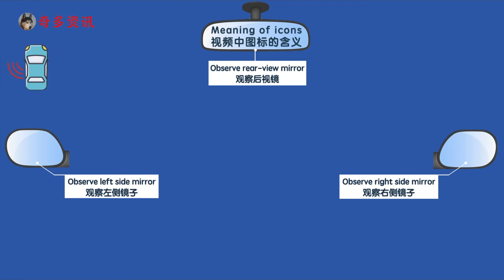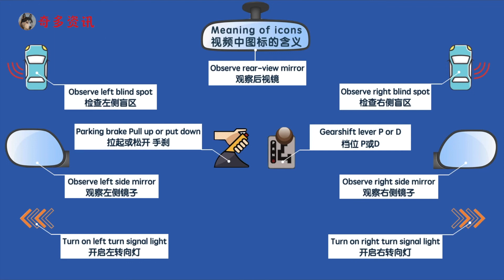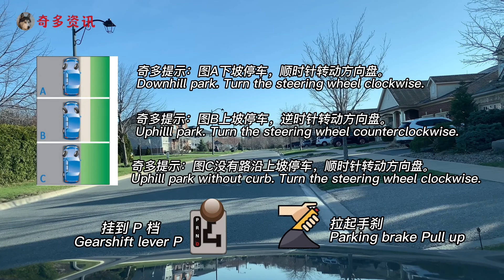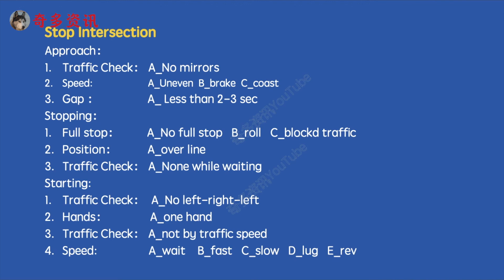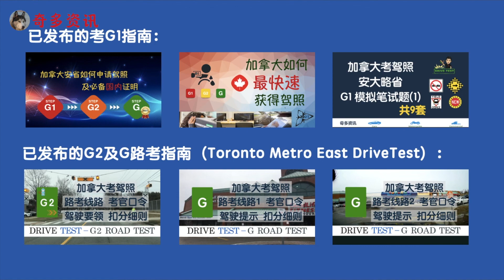Lindsay小镇G2路考线路｜口令｜过考要领｜扣分细则｜Available in English and Chinese｜双语｜Lindsay G2 Road Test Route ｜加拿大考驾照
Available in English and Chinese｜中英双语｜考试路线 口令 过考要领  扣分细则｜Route | Commands｜Gist｜Criteria